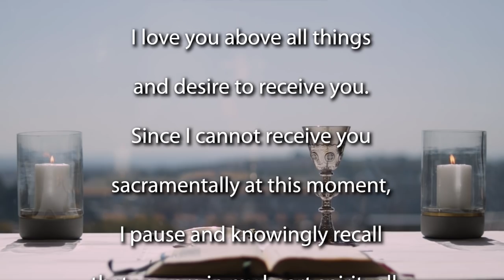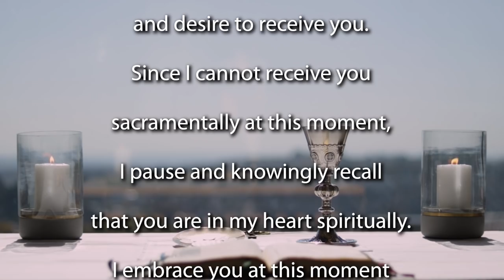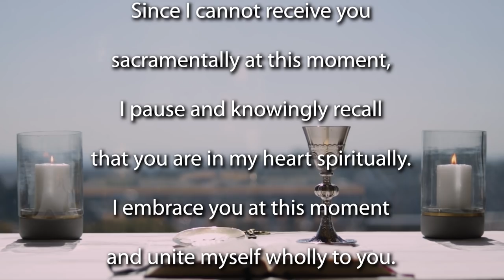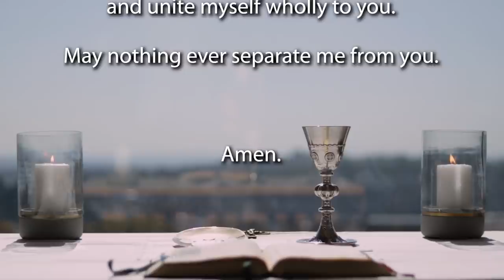Mass for 12th Sunday of Ordinary time 2021 - Year B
Join the Jesuit Institute South Africa and Fr Anthony Egan SJ to celebrate Mass for the 12th Sunday of Ordinary Time.

              First Reading               Job 38:1.8-11
              Acclamation               Luke 7:16

Homily for the Mass  (beginning 07:40)